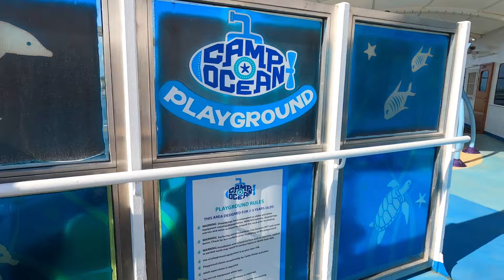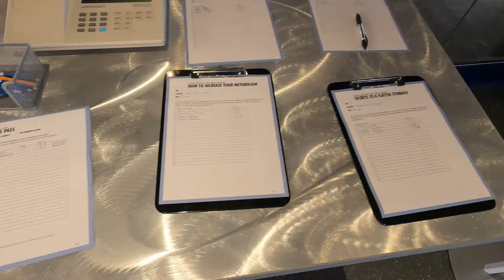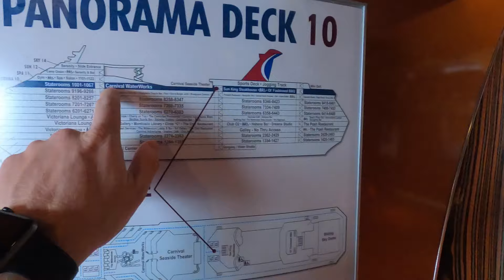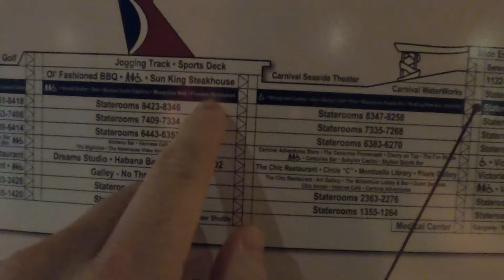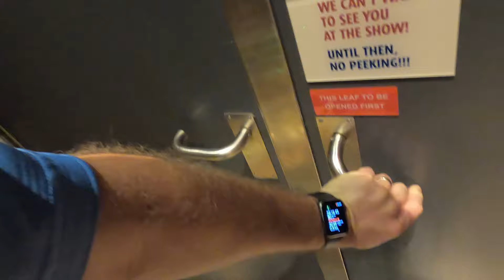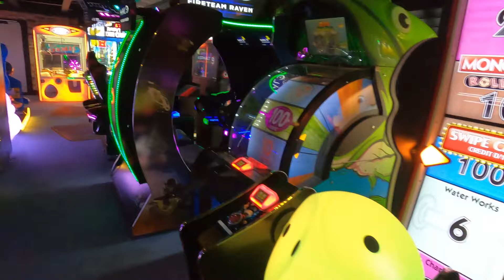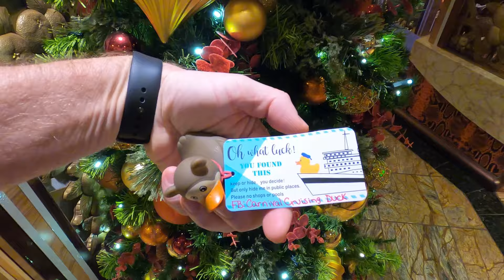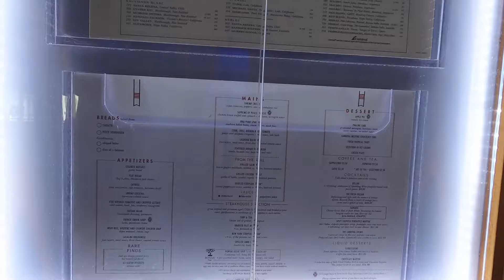Full Ship tour of Carnival Freedom